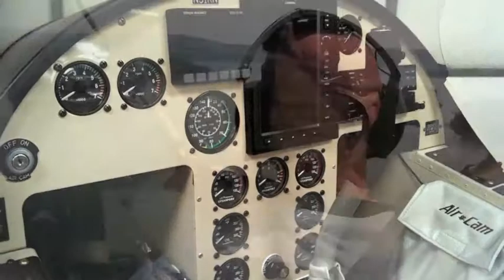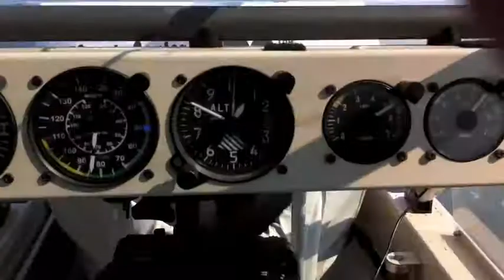aircamkl.m4v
A very short segment of nape of earth aircam flying viewed from the rear seat with front seat pilot in profile, aka just cool flying!